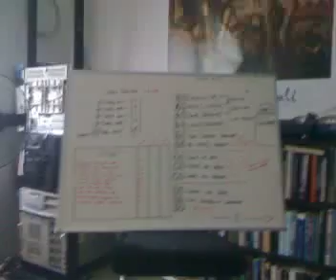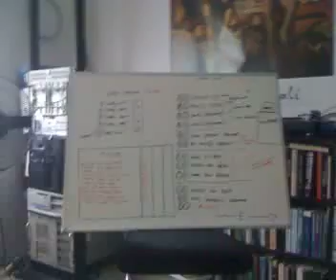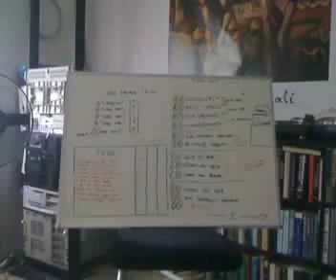LIBBY - Vocal Artificial Intelligence 'Search' Example.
This demonstration is a basic search function built into the system.

Project LIBBY is an addon to existing voice activation/recognition frameworks written in the C programming language by the thinktank designed for the UNIX platform that provides a means of vocal artificial intelligence response's by utilizing Massachusetts institute of technology's (CSAIL) `start` natural language question & answering system, and control X10 & other TCP communications via voice control.